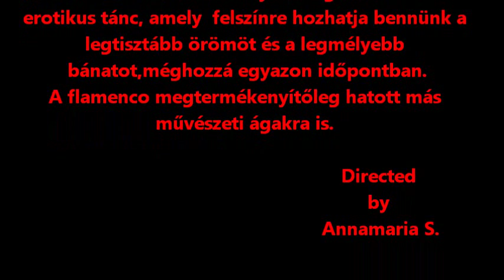Flamenco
Description, beautiful paintings, pictures and music.Poetry, flamenco emotion and Love.

           Szekszárd Gitárkvartett performance: Ay Linda (XI. century Spanish song)

Poetry:Frederico Garcia Lorca:Zorongo
The rapporteur for the poem:Anita Rubányi